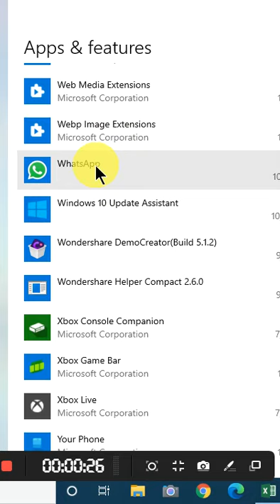uninstall software in computer and laptop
computer class and functions for interview,
excel freezes,
excel for fresher,
excel ,
computer course,
computer science,
computer shortcut keys,
computer drawing,
computer networks,
computer application,
computer anudeshak bharti,
computer architecture,
computer awareness,
computer application class 11,
computer anudeshak,
computer architecture and organization,
computer anudeshak syllabus,
a computer engineer odia song,
a computer system,
a computer system for class 3,
a computer never gets,
a computer is an electronic machine,
a computer consists of,
a computer is an electronic device,
a computer runs on,
computer blog,
computer by exampur,
computer by utkarsh classes,
computer book,
computer by preeti mam,
computer baba,
b computer science,
cardi b computer,
bbc b computer,
bbc model b computer,
s b computer academy,
adam b computer,
bbc b computer games,
andrea b computer
excellent,
excel world,
excel interview questions,
excel movies,
excellent song of lord shiva,
excel macro,
excel vba,
excel tutoring,
excel academy,
excel academy neet coaching bangalore,
excel academy bangalore,
excel activation failed,
excel agro goat farm,
excel arrow keys don't move cells,
excel assignment 1,
excel add serial number column,
excel by simar doraha,
excel bike,
excel begins,
excel beginning hindi,
excel basic questions for interview,
excel based jobs,
excel barcode generator,
excel background pic,
b excellent,
b excel bus,
b excellent headset,
b excellent dispatching,
eddie b excel,
b slade how excellent,
excel style b,
civic excellent b channel,
excel college,
excel conditional formatting icon sets,
excel color code,
excel chart animation,
excel computers,
excel cell scroll lock,
excel class record,
excel class chapter 1,
c excel bus,
c excel find cell with value,
patrak c excel,
excelite c plus,
sodium ascorbate excel c,
excel c vitamins benefits,
exceler lt 3000d-c,
c'est excellent j'adore le concept,
excel data entry work in tamil,
excel data entry work telugu,
excel data entry work in mobile,
excel data entry work in hindi,
excel data entry work in kannada,
excel data entry work in english,
excel data entry work for beginners,
d excellent performance,
d excel comedy,
d excel bus,
lycée d'excellence benguerir,
licence d'excellence rabat,
licence d'excellence شرح,
lycée d'excellence,
bourse d'excellence eiffel,
excel entertainment,
excel engineering college,
excel entry work,
excel educational institute,
excel education,
excel english,
excel endless knowledge,
excel expert jobs,
e excel company interview questions,
e excel international products,
e excel refresh drink,
e excel products,
e excel millennium,
excel orchestra,
e excel millennium testimonial,
e excel dr chen,
excel formula number in telugu,
excel formula number in tamil,
excel for job interview,
excel formulas crashing when opening,
excel gadi,
excel gaming,
excel